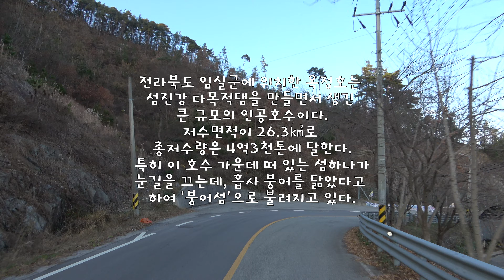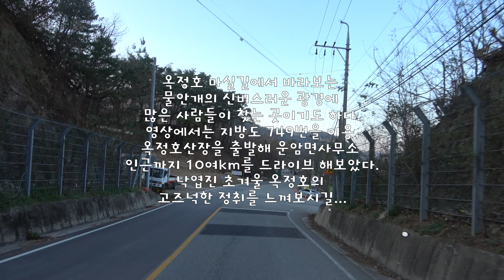한국의길55. 전라북도 임실군 옥정호/Korea's Road55. Jeon La Buk-Do, Ok Jung Ho Lake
- 이용도로: 종운로-국사봉로(지방도 749번)
- 촬영기종: SONY 4K FDR-AX40

- Road: Local Road 749
- Shooting model: SONY 4K FDR-AX40

*As we are planning to take the national drive course, please give us lots of attention and subscription.^^